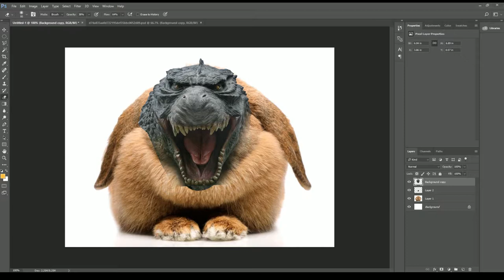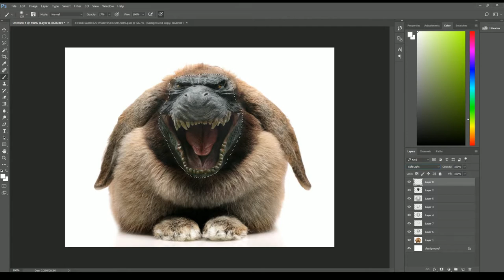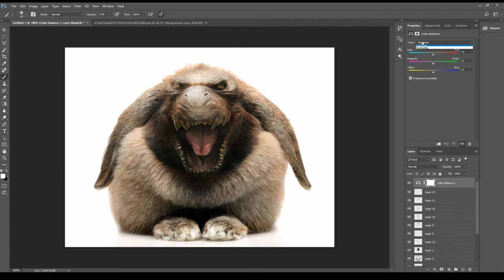Making a monster - bunnzilla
Creating a Godzilla/Bunny hybrid